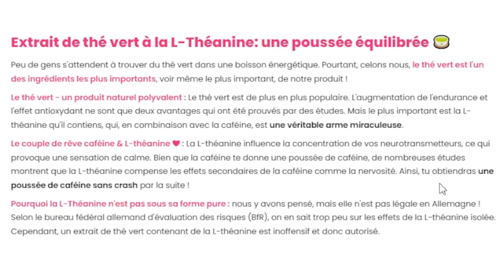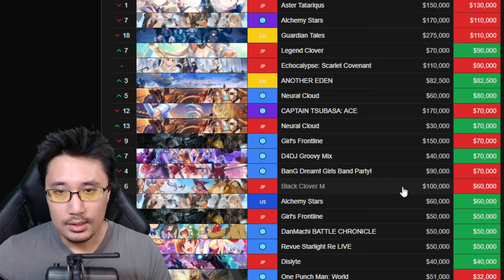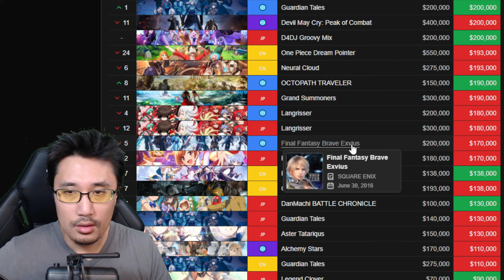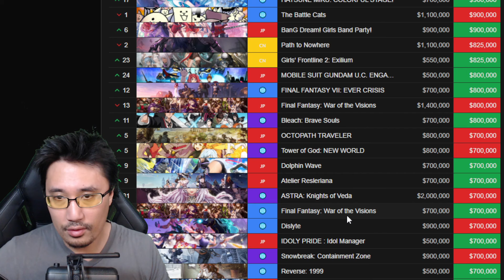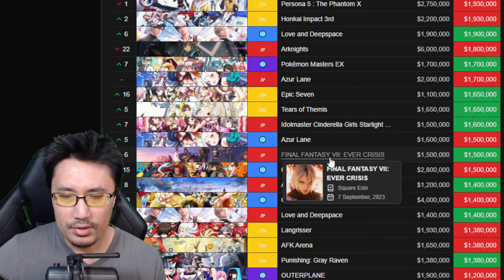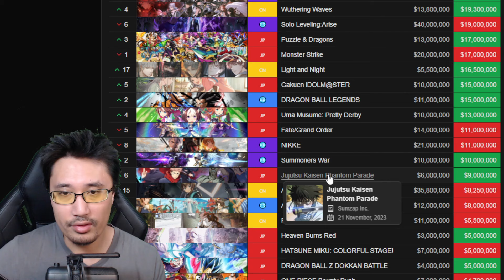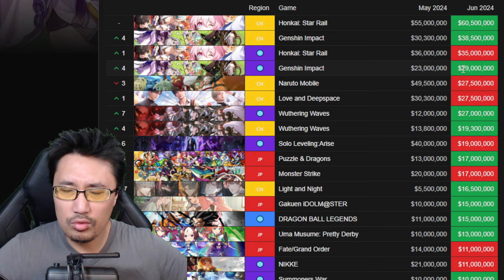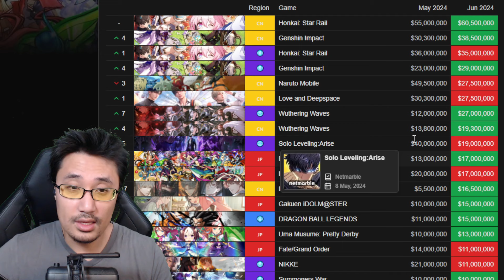La percée de Wuthering Waves ! Solo Leveling Arise qui chute ! JT GACHA (06 2024)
Actualités jeux mobiles : revenus des jeux mobiles de juin 2024